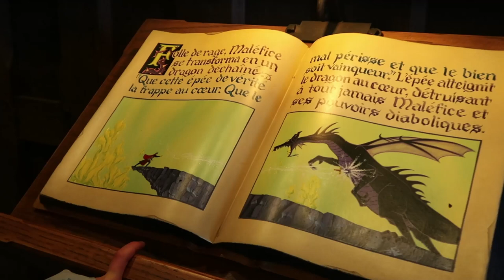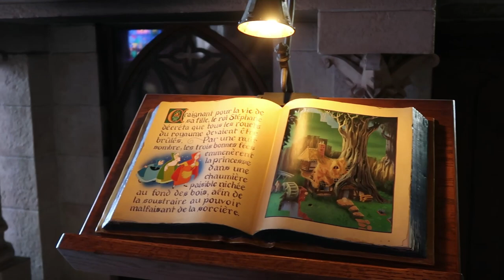Horse Drawn Streetcars - Disneyland Paris HD Complete Ride Through To The Castle 2020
Horse Drawn Streetcars   Disneyland Paris HD Complete Ride through 2020
Disneyland Paris March 1, 2020

dlp sleeping beauty castle dlrp

PS: Hello dear friends, some of your comments/ messages went to the spam section If so, I cannot reply back to your message :(